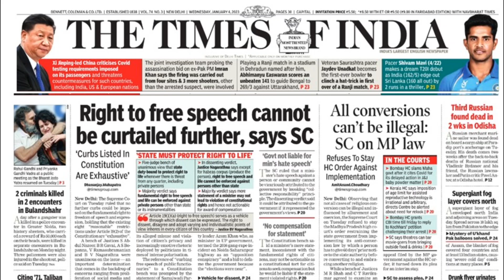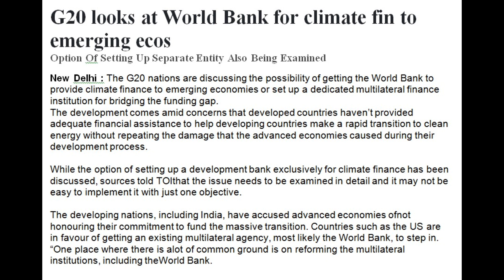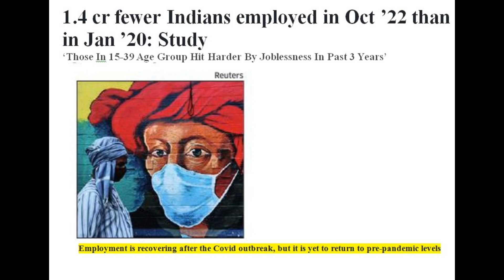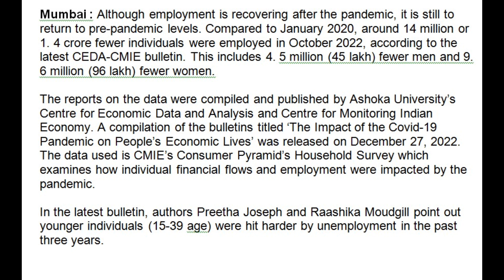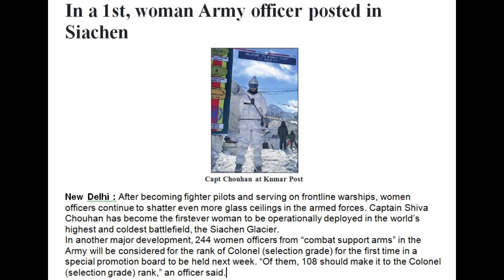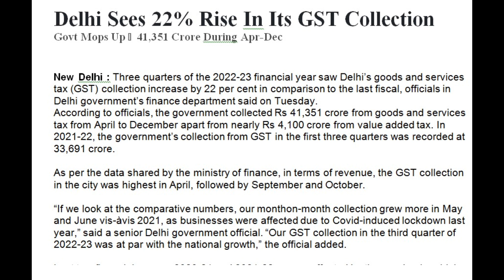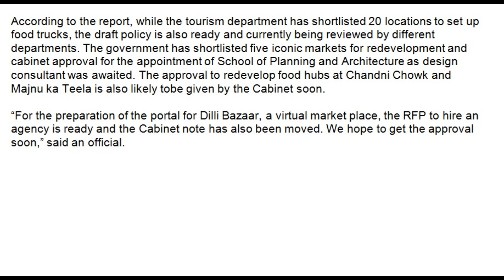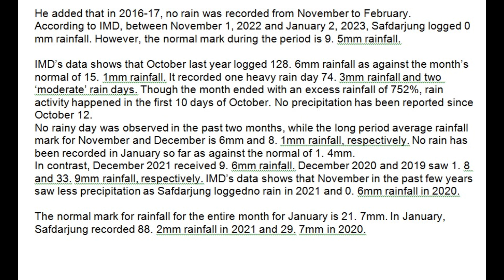The Times of India Newspaper Headlines as per UPSC Syllabus I 4th January 2023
4th January 2023 l The Times of India Newspaper Headlines l The Times  News For UPSC

upse news
upsc news

upsc newspaper

upse hindu

the hindu

editorial analysis

times of india newspaper analysis today

upse Hindu
RJ CHANNEL 1